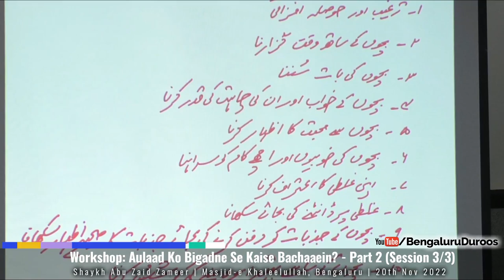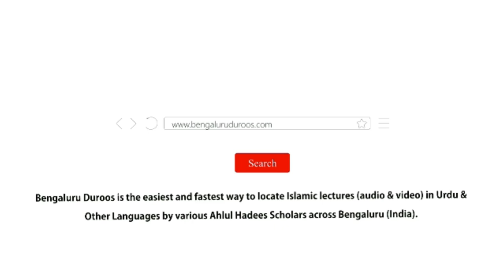Aulad Ko Bigadne Se Kaise Bachaein? - Part 2 (Session 3/3) | Shaykh Abu Zaid Zameer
Event: AULAD KO BIGADNE SE KAISE BACHAEIN? - Part 2
A beneficial workshop held on 20th Nov 2022 @ Masjid-e Khaleelullah, Chamundi Nagar, RT Nagar, Bengaluru

٠٠٠٠٠٠٠٠٠٠٠٠٠٠٠٠٠٠٠٠٠٠٠٠٠٠٠٠٠٠٠٠٠٠٠٠٠٠٠٠